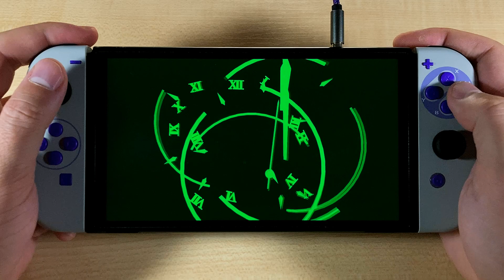Persona 3 Portable • Nintendo Switch Oled Gameplay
In this video: Persona 3 Portable gameplay on Nintendo Switch Oled.